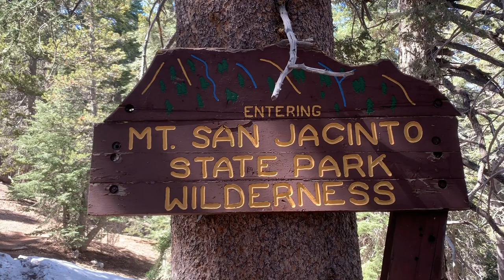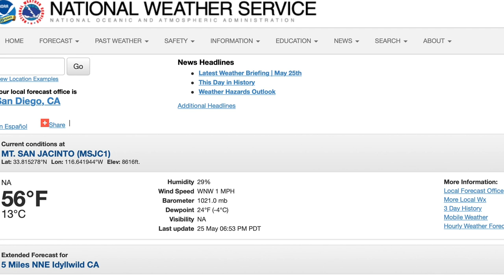13 Ultralight Tips to Stay Sane While Backpacking (Climb Mt San Jacinto)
By Chris Guichet

A random collection of tips to have a more pleasant time backpacking. With San Jacinto eye candy mixed in to keep things fun.

- "Ultimate Hiker's Gear Guide" Andrew Skurka
- "Beyond Backpacking" Ray Jardine
- "Ultralight Backpackin' Tips " Mike Clelland
- "Long Trails" Liz 'Snorkel' Thomas

1) 0:39 - Check the weather at weather.gov
2) 1:11 - Sloww Downn
3) 1:45 - Always be Moseying
4) 2:18 - Take Baby Steps
5) 2:53 - Take Breaks at Full Speed
6) 3:08 - Wear Trail Runners
7) 3:46 - One Set of Clothes
8) 4:40 - Get a Caldera Cone
9) 5:28 - Don't Set Up your Tent
10) 5:50 - Get a Trash Compactor Bag
11) 6:40 - Walk Before Breakfast
12) 7:05 - Get Trekking Poles
13) 7:41 - Eat and Drink like it's Your Job